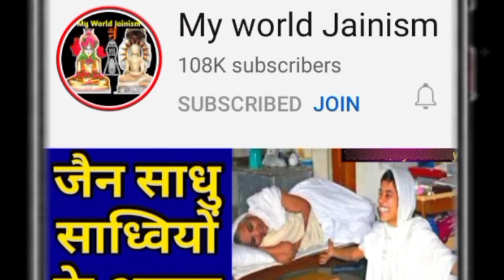शत्रुंजय तीर्थ की आरती में नाग देव पालीताणा 2021 | Shatrunjay Tirth Nadi Aarti Palitana Me Naag Dev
● जय जिनेन्द्र●
● मित्रों इस Video में आप देखेंगे शत्रुंजय तीर्थ की आरती में नाग देव पालीताणा 2021 ||
● Shatrunjay Tirth Nadi Aarti Palitana Me Naag Dev ||

● Jain Sadhvi Diksha Vidai in Jainism..

० जय जिनेन्द्र आज हम देखेंगे: हमारे शाश्वत महातीर्थ श्री शत्रुंजय पालीताणा जी में शत्रुंजय नदी की आरती में नाग देव आकर प्रभु की आरती में विराजमान रहे. कुछ देर के पश्चात नागदेव अदृश्य होकर चले गए..यह अद्भुत महिमा है आदिश्वर भगवान की जिनकी इस पवित्र भूमि पर सभी जीव विचरण करते है.. शत्रुंजय तीर्थ पालीताणा की मात्र शत्रुंजय भाव यात्रा करने से ही कर्म नष्ट हो जाते है तो साक्षात दर्शन करने से अंनत गुणा पूण्य लाभ होता है..
जैन दीक्षा विदाई समारोह 2021..

 (In HINGLISH)
० Jai Jinendra Aaj Ham Dekhenge:
Hamare shashvat maha teerth shri shatrunjay tirth mein shatrunjay nadi aarti mein naag dev aakar prabhu ki aarti mein viraajamaan rahe. kuchh der ke pashchaat naagdev adrishy hokar chale gaye.. yah adbhut mahima hai aadishvar bhagavan ki jinke is pavitra bhoomi par sabhi jeev vicharan karate hai.. shatrunjay teerth palitana ji ki maatra shatrunjay bhavyatra karane se hi karma nashta ho jaate hai to sakshat darshan karane se ananta guna punya labh hota hai..

jain diksha vidai samaroh 2021..
jain sadhu sadhvi life emotional video 2021..

1. New Jain Diksha Video..

2. Jain Sadhu Sadhvi Life In Hindi..

3. Jain Temple Tirth History - Jain Food - Jain Science and Jain Rules And Regulations In Hindi..

4. Jainism History In Hindi..

5. How To Follow Jainism..

Channel Owner:
Ravi Jain